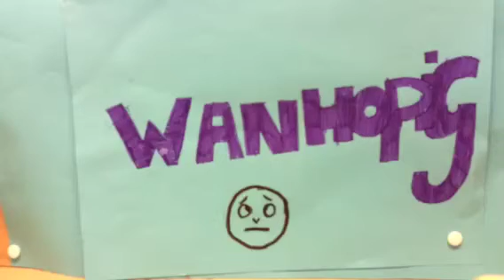Wanhopig - door Niah en Chloë groep 7a de Kraal